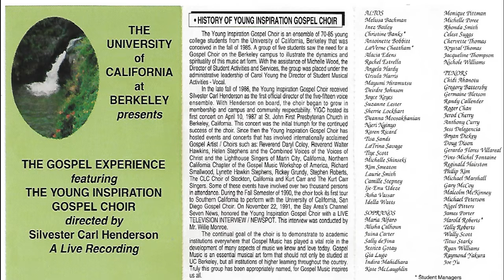Jesus Is All, UCB's YIGC - "The First Gospel Experience". A Live Recording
Professor Silvester C. Henderson & the UCB's Young inspiration Gospel Choir
Event: First Gospel Experience - Live "Recording"
Date: April 1992
Location: First Presbyterian Church 2407 Dana Street Berkeley, Ca